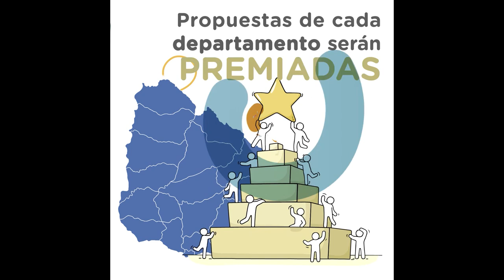Están abiertas las inscripciones para participar en los fondos de iniciativas juveniles de INAU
Plazo hasta el 16 de junio